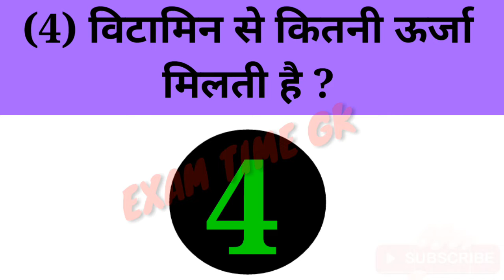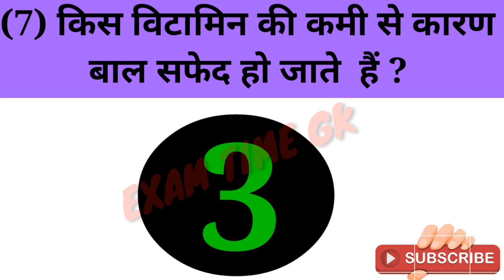विटामिन के कमी से होने बाले कूछ बीमारी किस विटामिन की कमी से बाल टूटते है ?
GK||GK IMPORTANT QUESTION ||GENERAL KNOWLEDGE ||GK QUIZ || EXAM TIME# GK exam ssc important ||ALL COMPETITIONS EXAMGK||GK IMPORTANT QUESTION ||GENERAL KNOWLEDGE ||GK QUIZ || EXAM TIME GK ||ALL COMPETITIONS EXAM
   EXAM TIME GK
हैलो दोस्तो स्वागत है आपका यूट्यूब चैनल
    एग्जाम टाइम जीके मे अगर आपने अभी तक चैनल को सब्सक्राइब  सब्सक्राइब करें लाइक करें वीडियो के दोस्तों के साथ शेयर करें साथ में बैल आइकन प्रेस करें ताकि जब भी मैं ऑनलाइन अब तक नोटिफिकेशन पहुंच सके
ऐसे ही एग्जाम से रिलेटेड प्रश्न के लिए चैनल को सब्सक्राइब करें लाइक करें वीडियो दोस्तों के साथ शेयर करें साथ में बेलेकन प्रेस करें ताकि जब ऑनलाइन आओ अब तो नोटिफिकेशन पहुंच सGK||GK IMPORTANT QUESTION ||GENERAL KNOWLEDGE ||GK QUIZ || EXAM TIME GK ||ALL COMPETITIONS EXAMGK||GK IMPORTANT QUESTION ||GENERAL KNOWLEDGE ||GK QUIZ || EXAM TIME GK ||ALL COMPETITIONS EXAM
   EXAM TIME GK
   EXAM TIME GK
   EXAM TIME GK
 ऐसे ही एग्जाम से रिलेटेड प्रश्न के लिए चैनल को सब्सक्राइब करें लाइक करें वीडियो दोस्तों के साथ शेयर करें साथ में बेलेकन प्रेस करें ताकि जब ऑनलाइन आओ अब तो नोटिफिकेशन पहुंच स